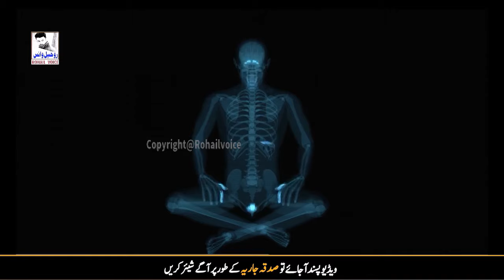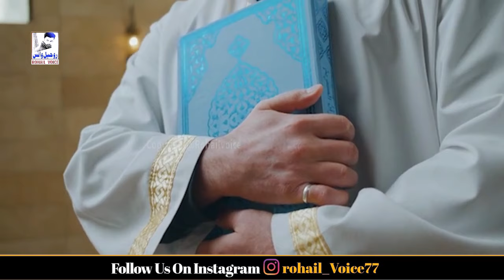Insan Gunah Kyun Karty Hain | Why Does Humans Commit Sin? | Rohail Voice Stories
in toda video we will talk about why people commit sins how people can be saved from sin